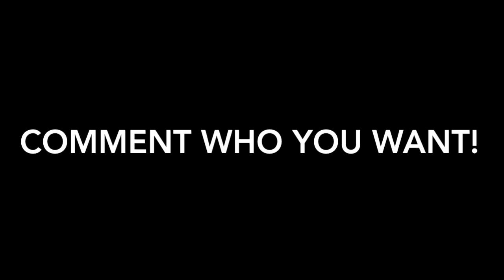Willie Snead "Undrafted" II Who Dat Key Series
Original videos property of the NFL